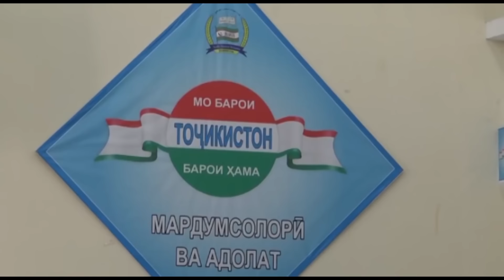Таджикистан без ПИВТа. Суд Таджикистана запретил деятельность исламской партии. НОВОСТИ ТАДЖИКИСТАНА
В Таджикистане запретили деятельность ПИВТ. Верховный суд Таджикистана вчера вечером удовлетворил иск Генерального прокурора о признании оппозиционной партии террористической и запретил ее деятельность на территории республики.
Согласно решению суда, в Таджикистане будут запрещены выпуск партийной газета «Наджот», распространение видео, аудиопродукции, литературы и листовок партии, заблокирован партийный сайт. По решению суда также в страну запрещен ввоз любых материалов, касающихся деятельности ПИВТ.
Как и ожидалось, в иске Генпрокурора, руководство партии был назван основным зачинщиком сентябрьских событий. В документе направленном Верховному суду, указывается, что в Партии планировали госпереворот и в частности нападение на "Дворец нации" где располагается президентская администрация.Кроме того, Генпрокуратура объявило членов ПИВТ виновниками во всех вооруженных конфликтах, произошедших за последние 5 лет на территории республики.
Также указывается, что в ходе обыска в офисе партии было обнаружено 30 партийных брошюр, которые призывали к насилию и терактам.
Запрет Партии исламского возрождения в Таджикистане не стало неожиданностью. Эксперты говорят, что граждане этой страны в течение последних пяти лет смогли наблюдать за кампанией властей по дискредитации ПИВТ. В СМИ то и дело появлялись так называемые разоблачительные материалы против руководства оппозиционной партии. Наблюдатели говорят, что проблемы у оппозиционной партии начались после парламентских выборов 2010 года. Тогда по неофициальным данным, ПИВТ набрало не менее 40 процентов голосов. Однако, входе подсчетов власти пошли на полномасштабные фальсификации, о которых потом заявили наблюдатели от ОБСЕ.